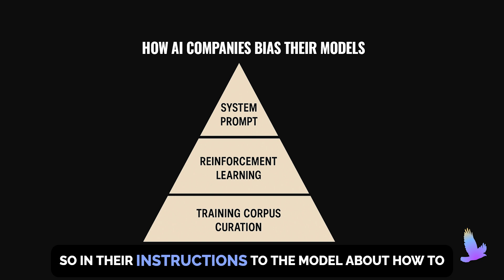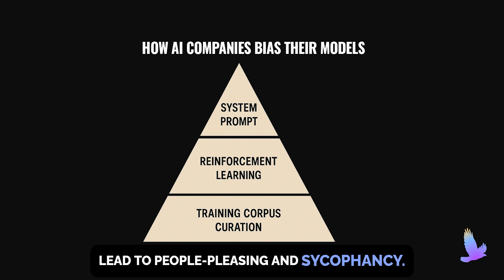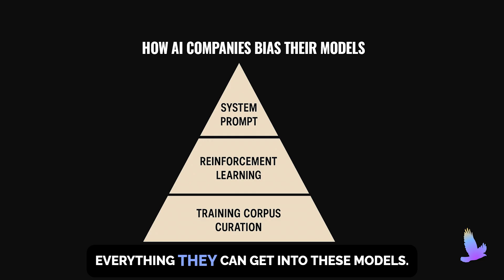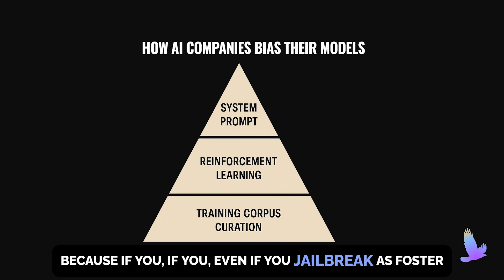How AI Companies Bias Their Models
Tech guru Leandrew Dixon explains why AI language models inevitably have a confirmation bias during this episode of "Fireside Live!"

to find the Thrive Documentary Series and hundreds of hours of free content from the Freedom Portal.